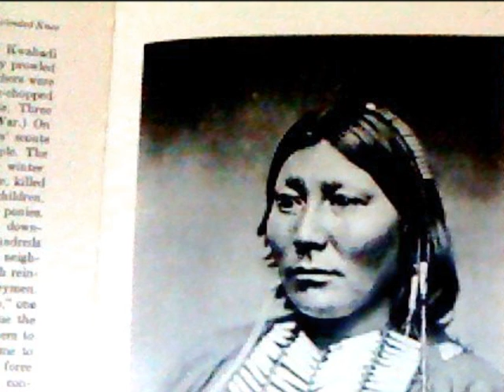PJ Clary - genocide (Link Wray)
pictures from the book "Bury my heart at wounded knee" over a cover of Link Wray's instrumental Genocide